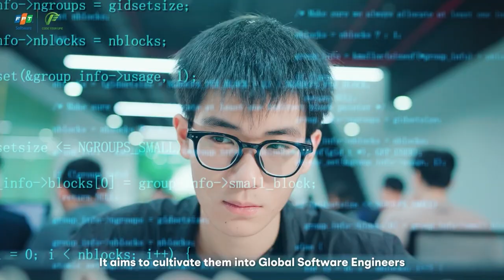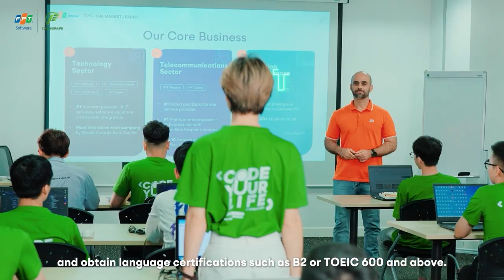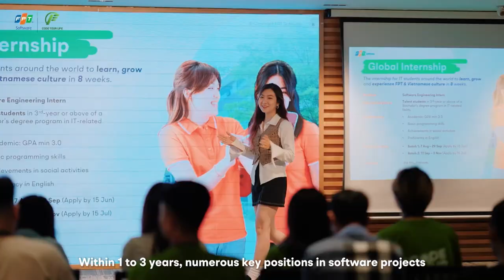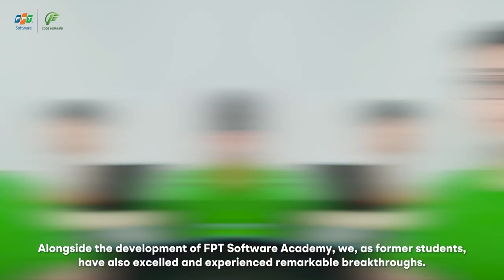FPT Software | Academy Introduction - Official Video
FPT Software Academy là học viện đào tạo và tuyển dụng Fresher ngành Công nghệ thông tin, trực thuộc FPT Software. Với sứ mệnh đào tạo ra thế hệ lập trình viên chất lượng cao tại Việt Nam và trên toàn thế giới, FPT Software Academy đang không ngừng sáng tạo, đổi mới và nâng cấp chất lượng chương trình học. Chúng tôi sẵn sàng trao cho bạn “đôi cánh” để bay cao, bay xa trên hành trình chinh phục những đỉnh cao công nghệ.

✨ Đến với FPT Software Academy, chúng tôi tin rằng, bạn sẽ được khai phá những tiềm năng ẩn sâu bên trong, phát huy tối đa năng lực của bản thân để trở thành những lập trình viên toàn cầu thành công trong tương lai.

Cùng chúng tôi bắt đầu hành trình của bạn ngay hôm nay! 💻💪

🌎FPT Software Academy is a training and recruitment academy for IT Freshers, under the ownership of FPT Software. With the mission of nurturing exceptional talent  in Vietnam and around the world, FPT Software Academy is constantly innovating and upgrading the quality of our educational programs. We are ready to give you "wings" to soar high and far on your journey to conquer the technology peaks.

✨By joining FPT Software Academy, we believe that you will discover your deep potential and unleash your maximum capabilities to become a successful Global Software Engineer in the future.

Let's start your journey with us today! 💻💪

𝐅𝐏𝐓 𝐒𝐨𝐟𝐭𝐰𝐚𝐫𝐞 𝐀𝐜𝐚𝐝𝐞𝐦𝐲 - 𝐋𝐞𝐚𝐝 𝐭𝐨 𝐲𝐨𝐮𝐫 𝐆𝐥𝐨𝐛𝐚𝐥 𝐒𝐮𝐜𝐜𝐞𝐬𝐬
Học viện đào tạo và tuyển dụng fresher ngành công nghệ thông tin